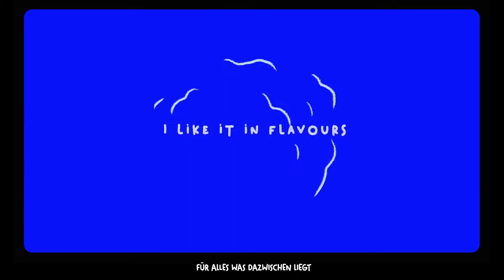I like it in flavours – Ulla Menzenbach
Zonta-Förderpreis 2021, gestiftet von Zonta Club Mannheim e.V. am 17. Kurzfilmfestival GIRLS GO MOVIE.

Zu GIRLS GO MOVIE aus Mannheim:
Ihr wollt wissen, wie man Filme macht?
Ein Drehbuch schreibt oder mit einem professionellen Schnittprogramm arbeitet?

GIRLS GO MOVIE ist ein Kurzfilmfestival mit umfassendem Filmcoaching Angebot für Mädchen und Frauen zwischen 12 und 27 Jahren aus der Metropolregion Rhein-Neckar, Baden-Württemberg, Rheinland-Pfalz und Hessen. Zwischen April und September könnt ihr unsere kostenlosen, flexiblen und bedarfsorientierten Filmcoaching Angebote in Anspruch nehmen. Wir bieten Gruppenbegleitungen, Feriencamps, Individualcoachings und ein Mentoringprogramm in Kooperation mit der Filmakademie Baden-Württemberg. Im November findet ein zwei-tägiges Kurzfilmfestival statt.